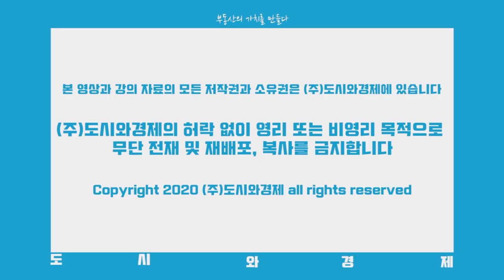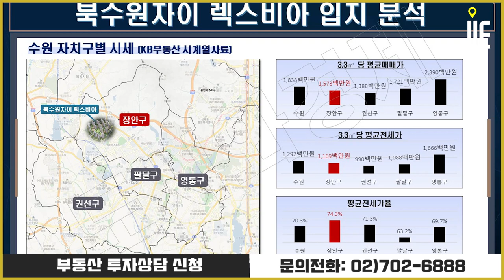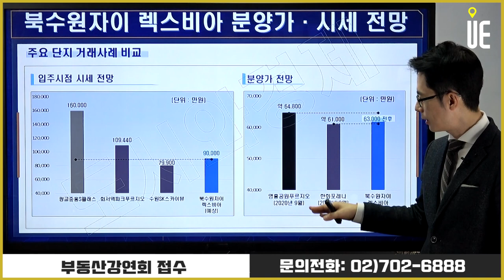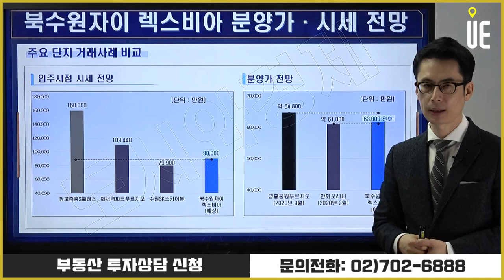2000가구 넘는 대단지 '북수원자이 렉스비아' 아파트 수원지역에 분양 공급 [도시와경제 분양진단/주용남 소장]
북수원 일대는 북수원자이 렉스비아 2607가구를 비롯해 파장동과 이목지구(에듀타운) 등에 총 8000여 가구 새 아파트 공급이 예정

이목지구는 교육타운 특화지구로 유치원과 초등학교, 공공도서관, 학원가 등이 들어설 예정

2030 수원도시기본계획에 따르면 도보거리에 인덕원~동탄복선전철 북수원역(가칭)이 오는 2026년 개통 예정

사당역과 강남역 등 서울 도심권 접근성이 개선될 전망

▶【오후 5시】
■ 어반스토리 ■
▶【특집편성】
■ 도시와경제 브이로그 ■
▶【대중없음】